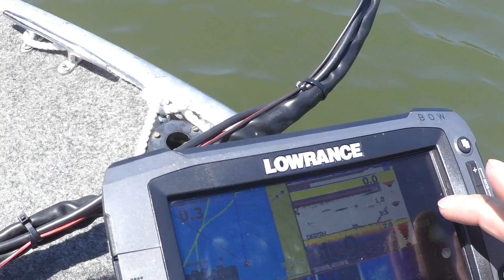梅雨の晴れ間に激タフなシーバス 川で釣る！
撮影考えたら雨も嫌ですが、ここまで晴れるのもキツイですね。

当チャンネルにはＢＧＭ・効果音として、Youtube素材の他に下記を使用している動画があります。